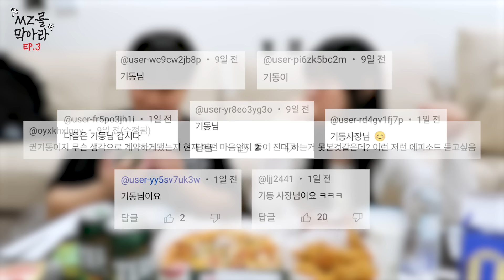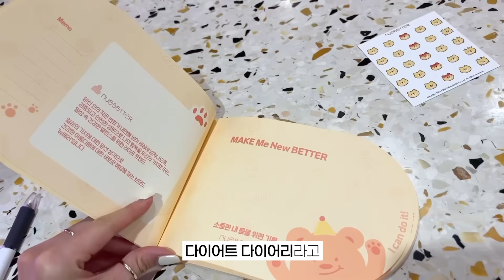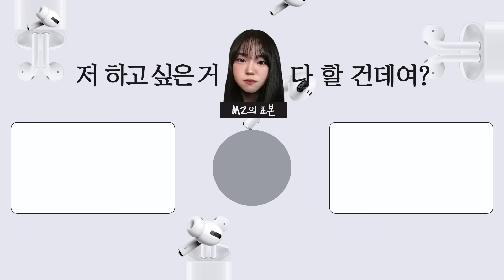사장님 이런 사람이었어요? [EP.3]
•인스타그램
ID | yeboring03